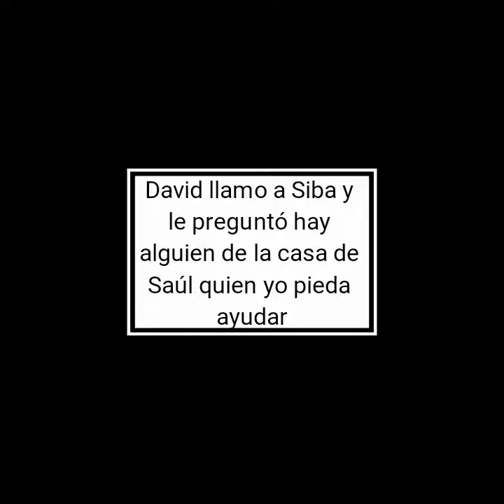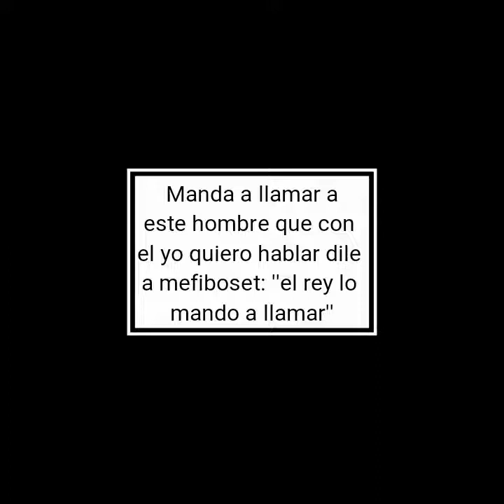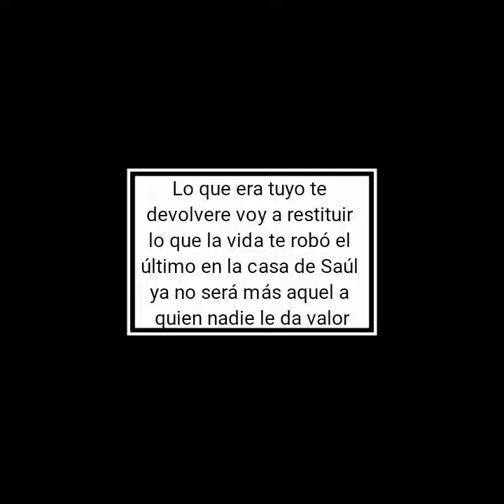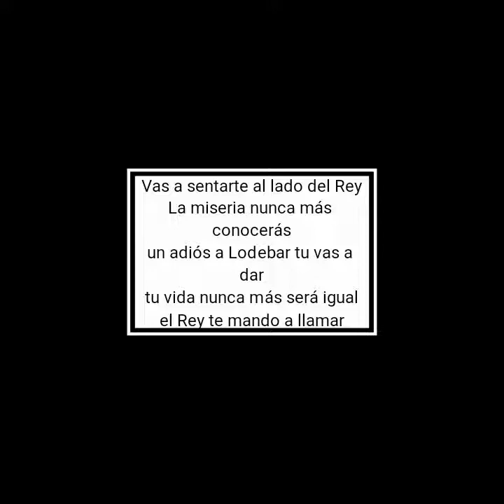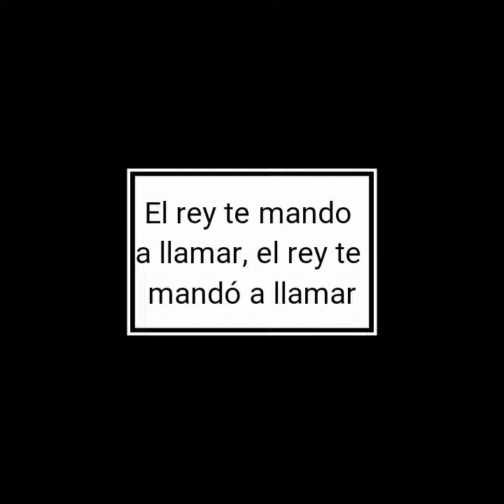El rey te mandó a llamar- Dany Berrios - canto adventista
Subido el 16 de julio del 2019

Producciones: videosAdventistas